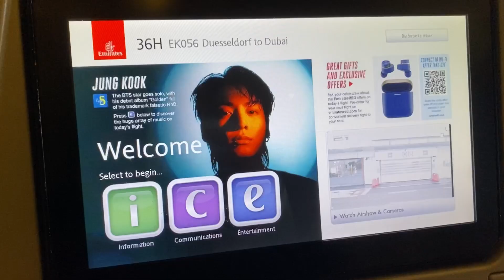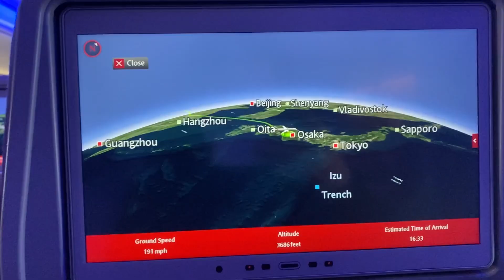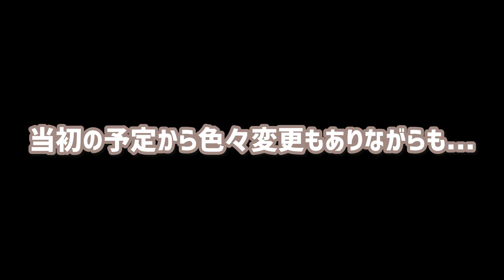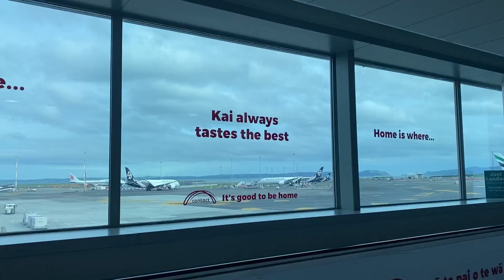ドイツから日本へ。そしてニュージーランドへ。【旅するワーホリ日本人Vlog】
しょう、ドイツから帰国の巻です。
日本でのんびりした後、次はニュージーランドへ。
帰国ブイログ、出国ブイログとなっております。

ミュージシャン: Uncleboris

ミュージシャン: LiQWYD